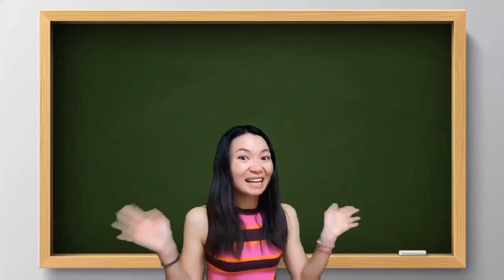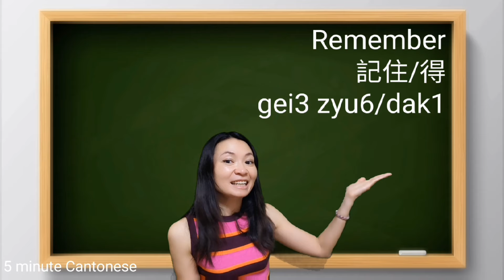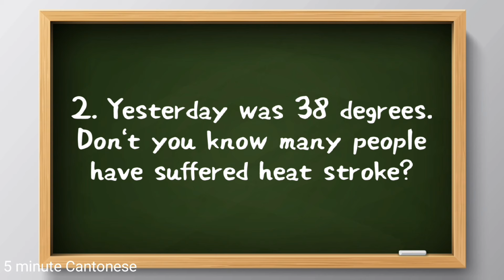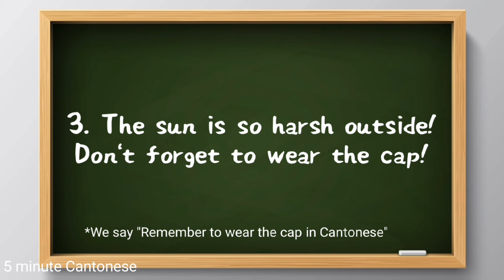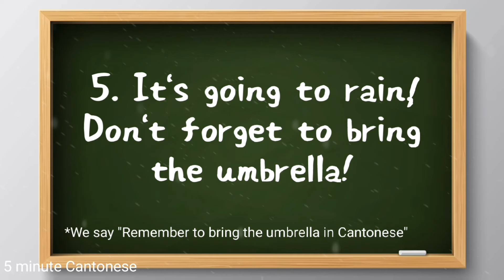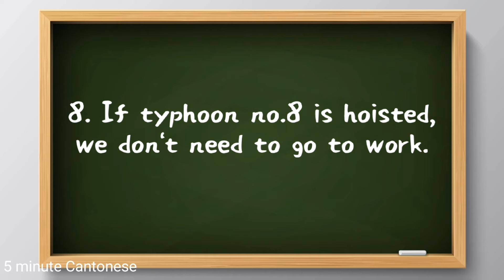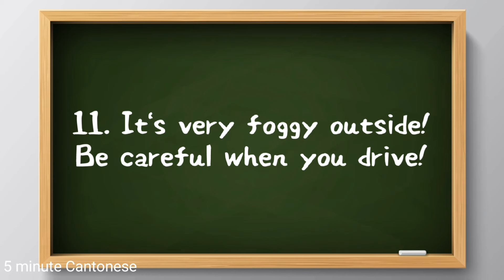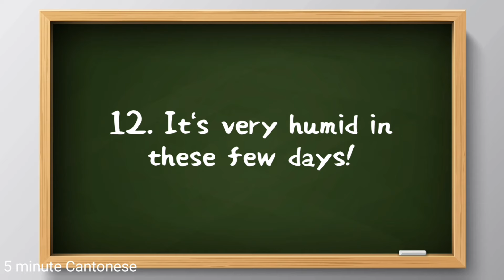Lesson 181: 12 MUST-KNOW sentences related to WEATHER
Hi Cantonese learners!  Whether you are new to my channel, it's always good to review again and again in our language learning journey.

加油！

"Thanks" button below each video to donate if you enjoyed the lesson.

Your support is important for me to continue this channel. Thank you! 🙏🏻

I am Amanda from Hong Kong. I create easy and practical Cantonese learning videos for complete beginners to intermediate learners. My full-time job is as a flight attendant, but in my spare time, I enjoy studying foreign languages. My job allows me to visit many places and meet a variety of people, providing me with plenty of opportunities to practice what I have learned.

Due to COVID-19, I haven't flown regularly for over a year, but I find YouTube extremely helpful for maintaining my language proficiency. One day, out of curiosity, I looked for Cantonese learning channels and was surprised to find that there are so few, with most of the good ones being from overseas. That's why I started "5 Minute Cantonese" in 2020.